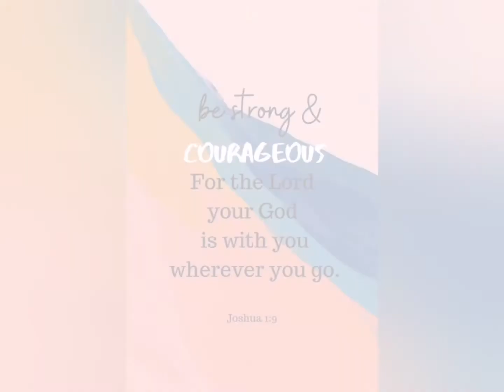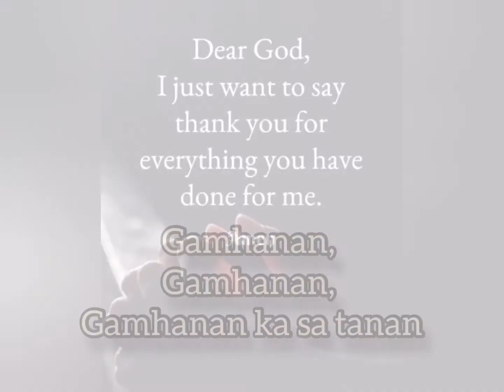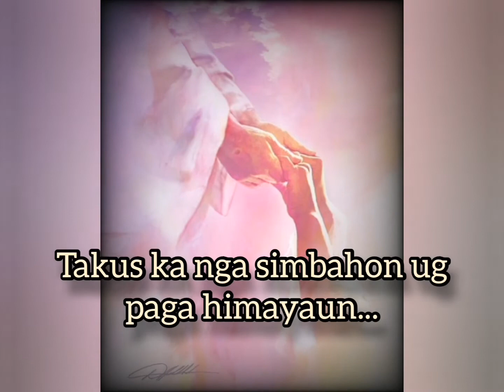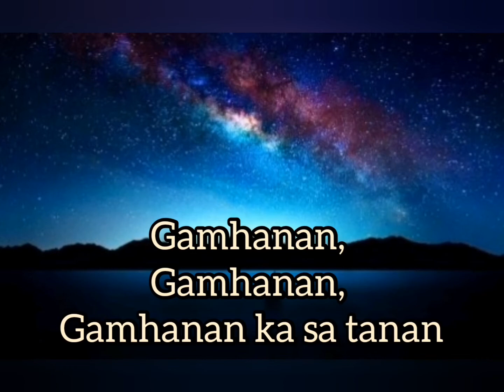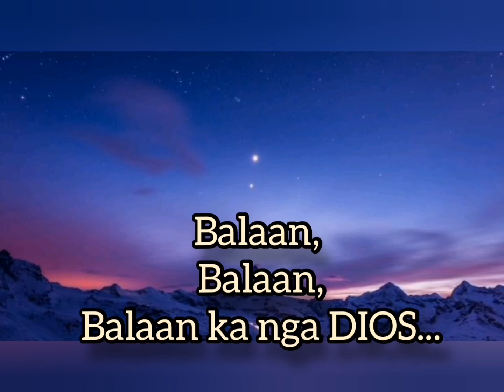BALAAN ,GAMHANAN by HOUSE OF LIGHT BAND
Words and Music by Jay Tanda